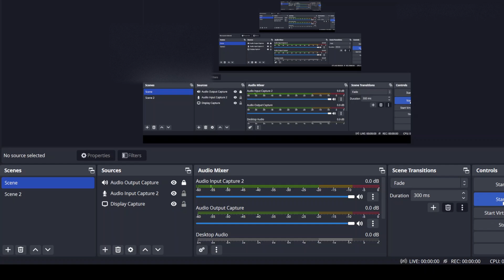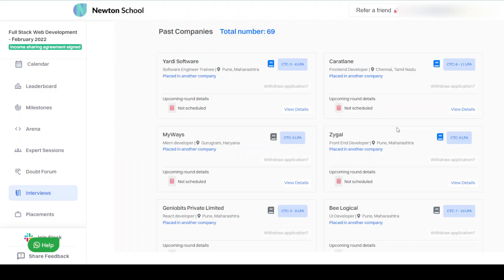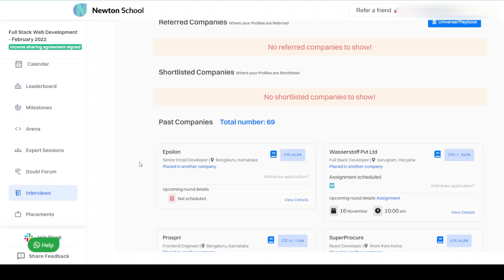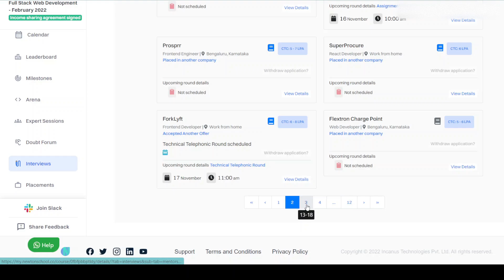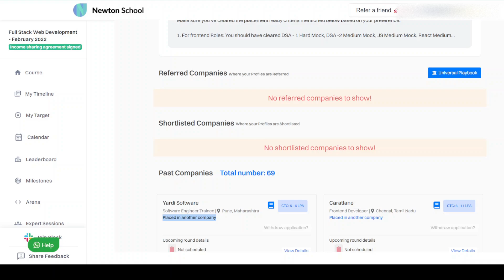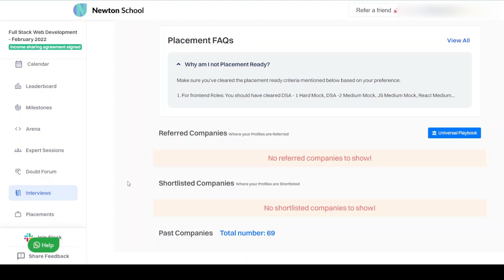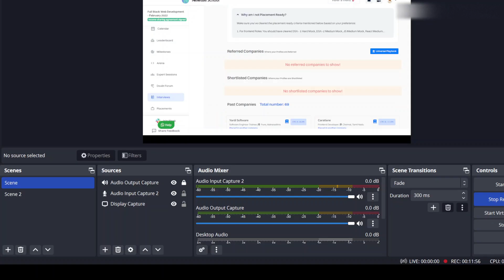Newton school reviews | Newton school placement reviews | Referrals from Newton School (All Batches)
Newton school placement reviews

In this video, you'll know how students are getting referrals at Newton School. Newton school reviews.